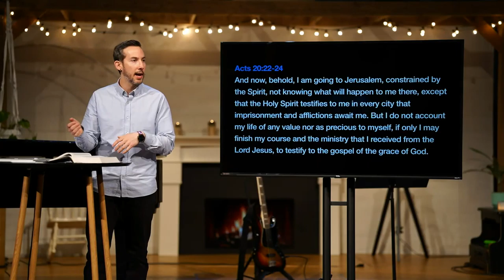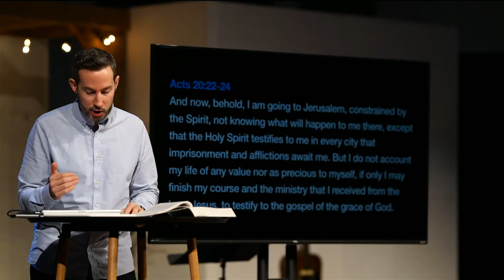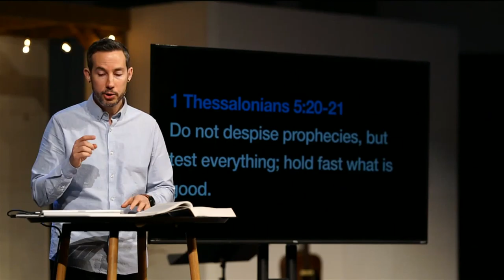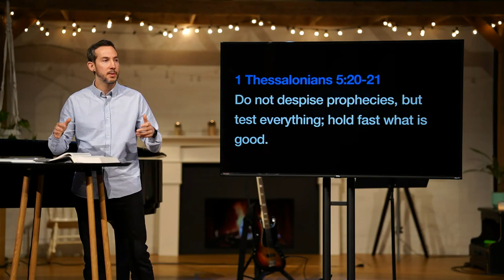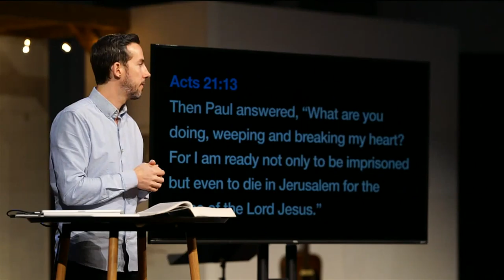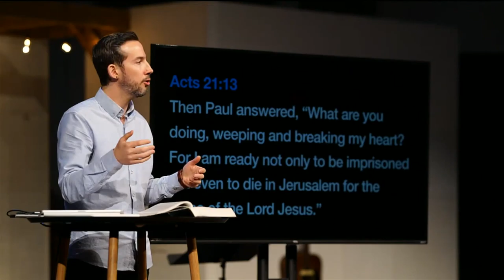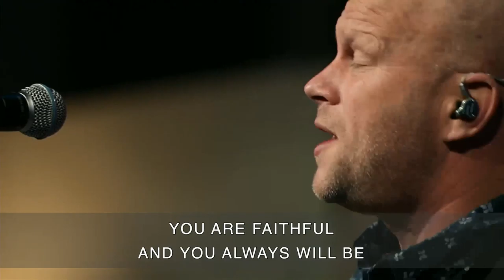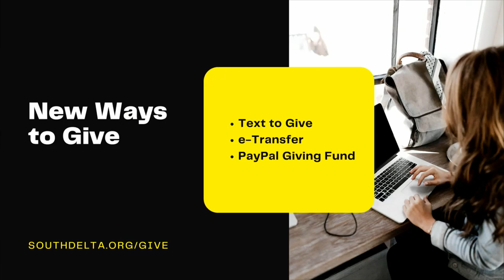2022.02.20 Let the Will of the Lord Be Done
Acts 21: 1-16 // In Acts 21: 1-16, the Apostle Paul is on his way to Jerusalem. He is obediently following the strong nudging and compulsion of the Holy Spirit. We see that Paul is loved far and wide as he makes various stops on his journey back to Jerusalem. However, we also see something interesting occur. Prompted by the Holy Spirit, friends sound the alarm at every stop, warning Paul not to go to Jerusalem.

Have you ever disagreed with someone when it comes to discerning God's direction on something? It could be related to a specific calling, a course of action, a significant decision, or prophetic insight. When this is the case, how do we discern God's will when it comes to that calling, decision, or prophetic insight and how do we move forward when there is disagreement? The Apostle Paul faces this challenge in Acts 21: 1-16. It's a fascinating look at obedience to a call and unity amidst differing perspectives regarding that call.

0:00 Worship: Look to the Son
6:37 Worship: Living Hope
13:30 Welcome Host
18:30 Sermon
53:55 Worship: O Come to the Alter
1:01:22 Worship: Never Walk Alone